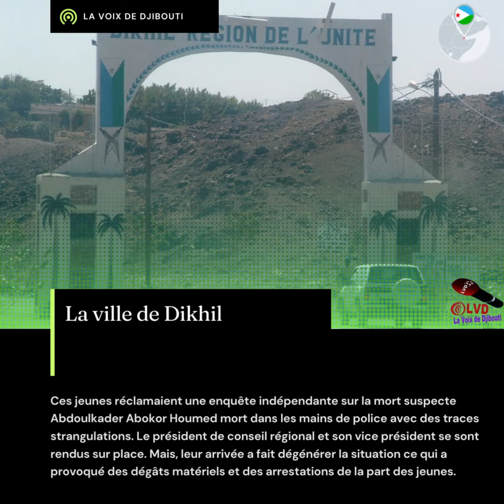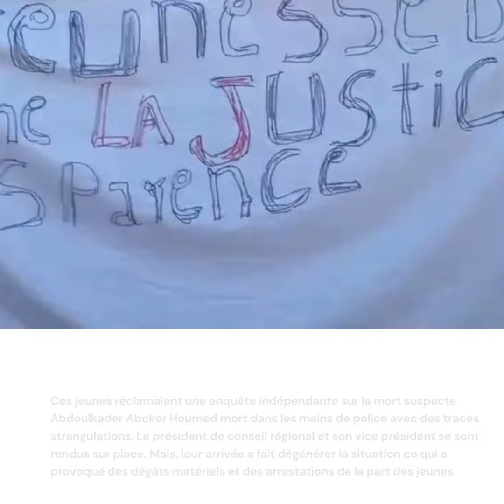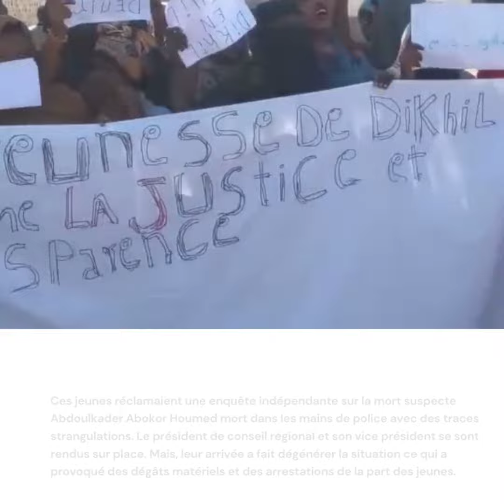🚨 Flash info lvd : Manifestation à Dikhil.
Le dimanche 12 février 2023, Une manifestation des jeunes de la ville de Dikhil a été réprimé par les forces de l’ordre. D’après nos informations ces jeunes réclamaient une enquête indépendante sur la mort suspecte Abdoulkader Abokor Houmed mort dans les mains de police avec des traces strangulations. Le président de conseil régional et son vice président se sont rendus sur place. Mais, leur arrivée a fait dégénérer la situation ce qui a provoqué des dégâts matériels et des arrestations de la part des jeunes.